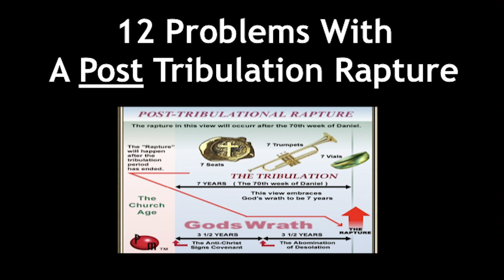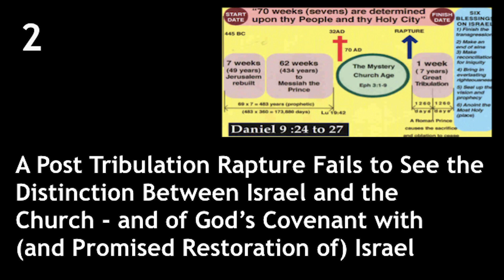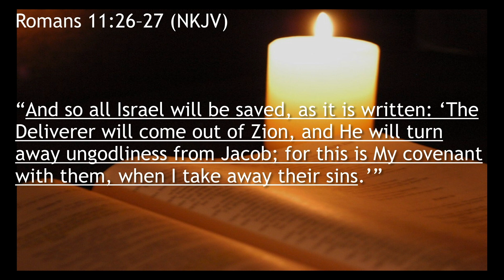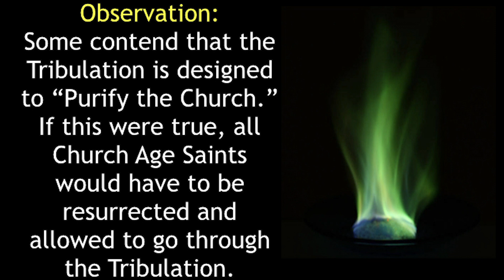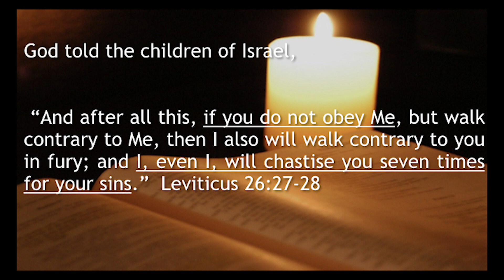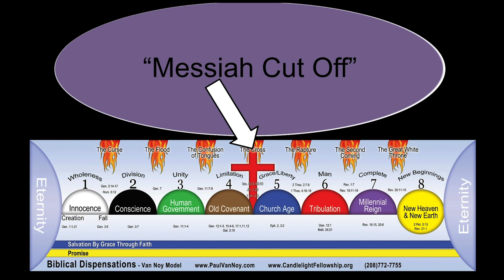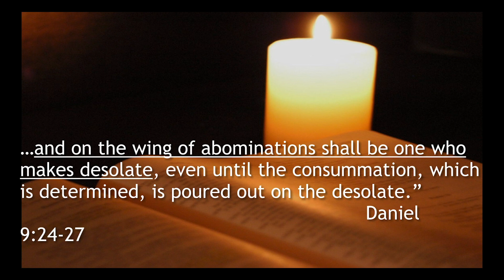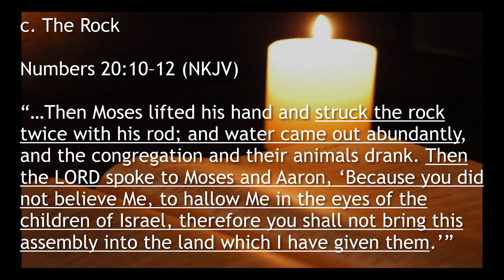Part 3a- 12 Problems With A Post Tribulation Rapture- Pastor Paul Van Noy- (05/29/19)